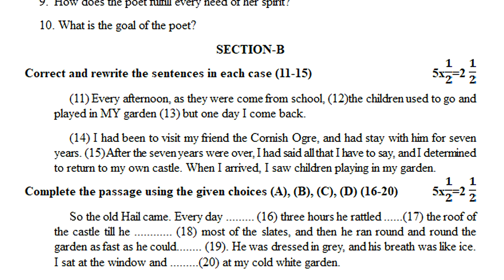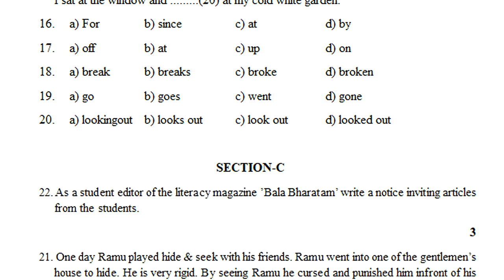fa1 english class 8 paper | formative assessment test paper | fa-1 english practice paper | previous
8th class ts english class students old sample papers 2022,
8th class ts english class old model papers 2022,
8th class english important questions 2022,

for more paper.

ENGLISH-FA
8th class english fa1 question paper | 8th english fa1 model question paper | english paper for fa1

ENGLISH-SA
8th class sa1 english model paper | sa1 8th english question paper 2021| class test papers english

english class 8 telangana state class students exam papers 2022,
english class 8 ts class students previous model papers 2022,
class 8 ts class students previous exam model papers english 2022,
class 8 ts class students previous model papers english 2022,